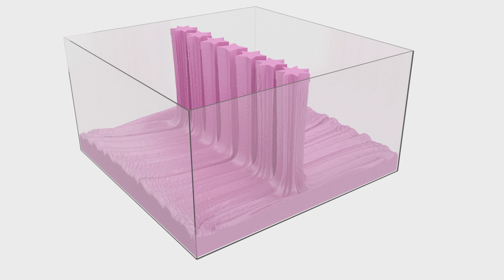Pink Fluid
Fluid simulations done with different viscosities.